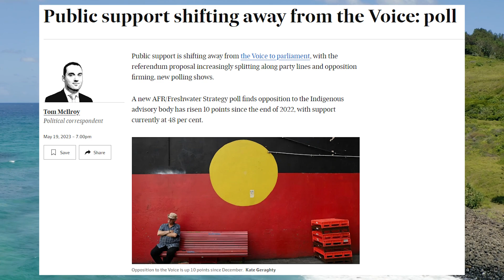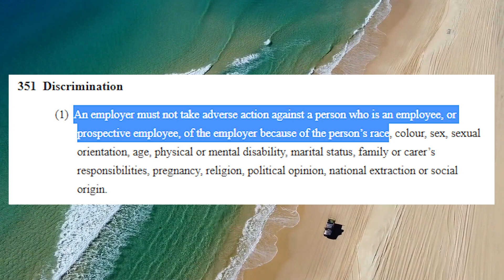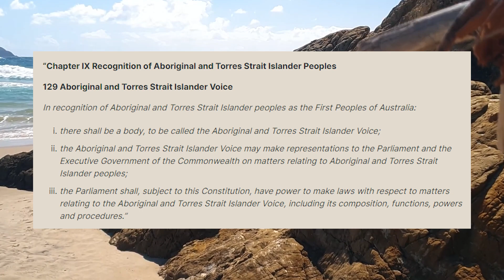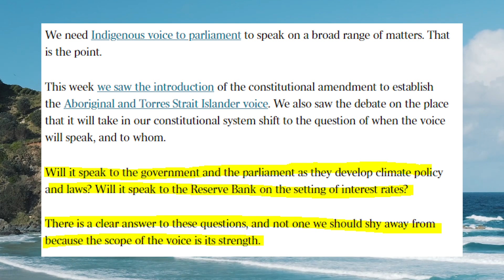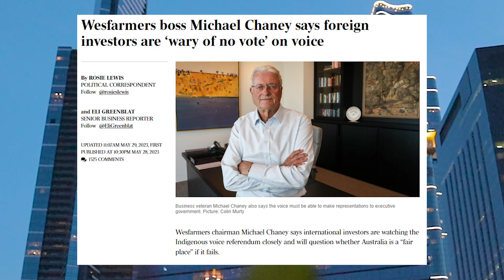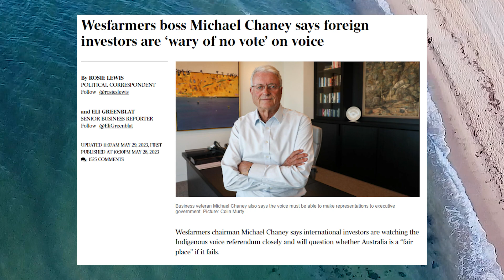Is The Voice referendum racist?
The Voice referendum has been controversial. The proposed constitutional amendment would create the Aboriginal and Torres Straight Islander Voice. Several concerns have been raised, ranging from how much power The Indigenous Voice should have to whether a specific race should have especial recognition in the constition or more power than any other race. Here I discuss why the proposed Voice might in fact be racist by design.